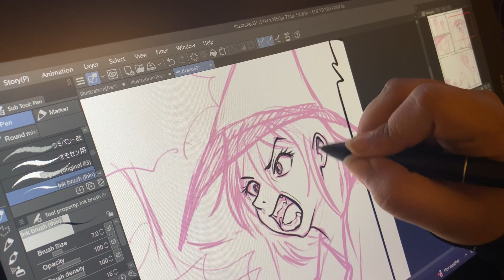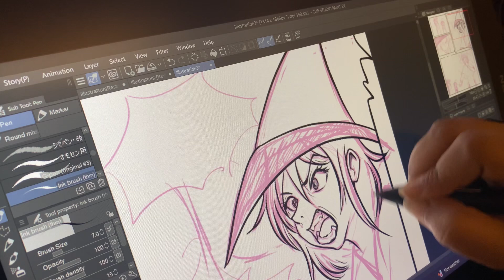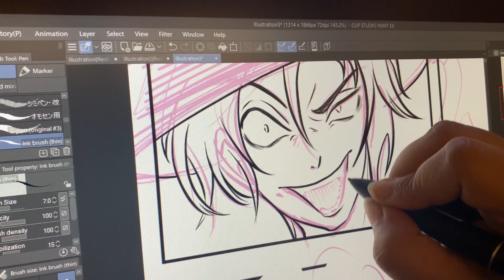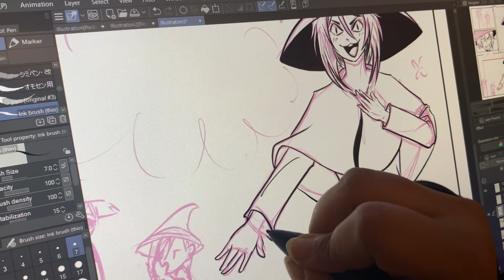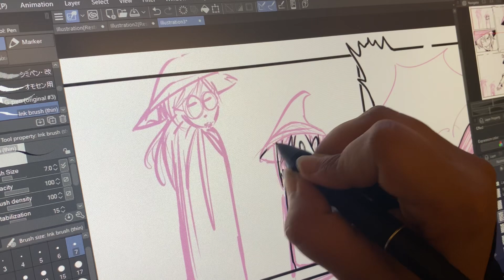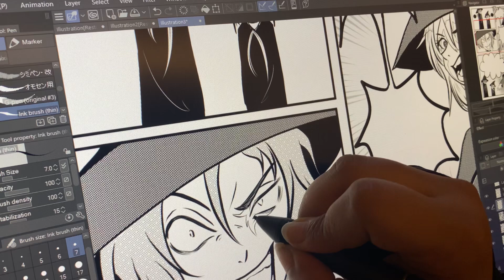Ink a Manga Page with me in Clip Studio Paint